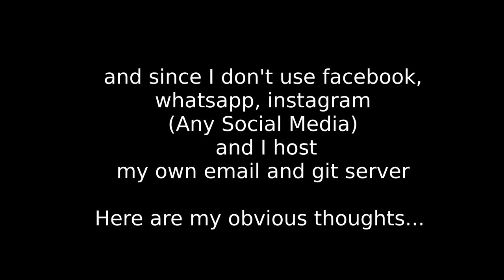Here are my thoughts on facebook tragedy.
Faq facebook